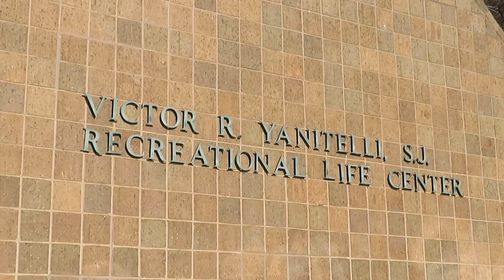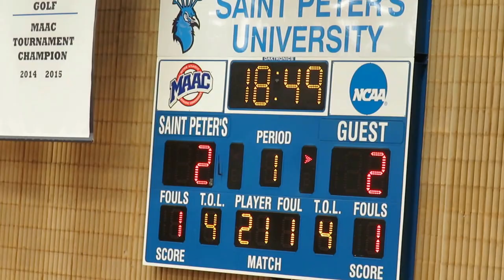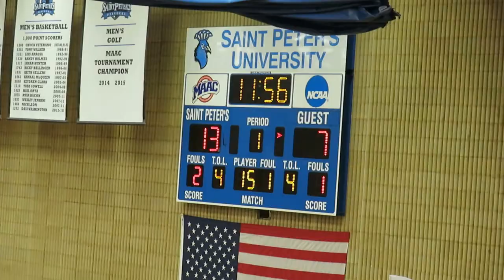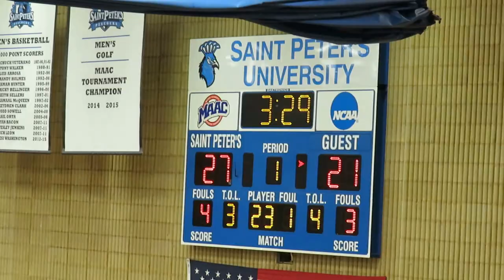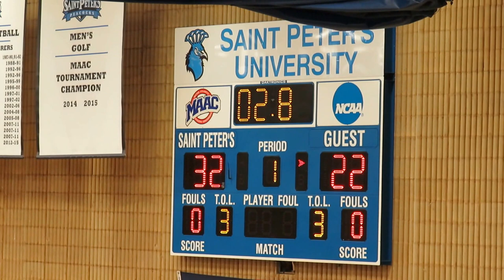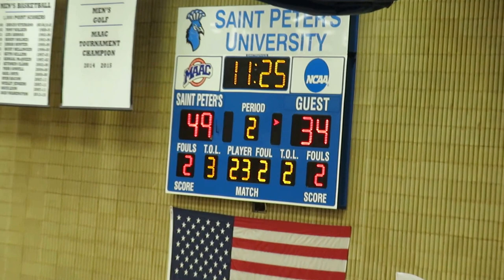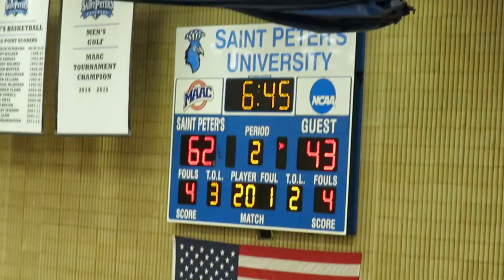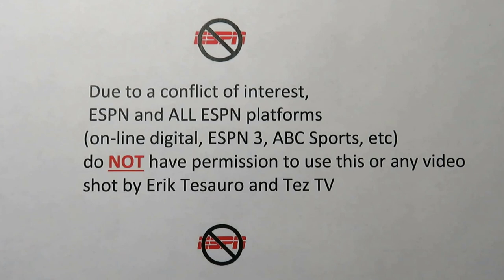Fairfield Stags vs Saint Peter's Peacocks - Men's Basketball Video Highlights - February 19, 2017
Fairfield Stags vs Saint Peter's Peacocks
Men's College Basketball Game
Saint Peter's Senior Day
Video Highlights
Yanitelli Center